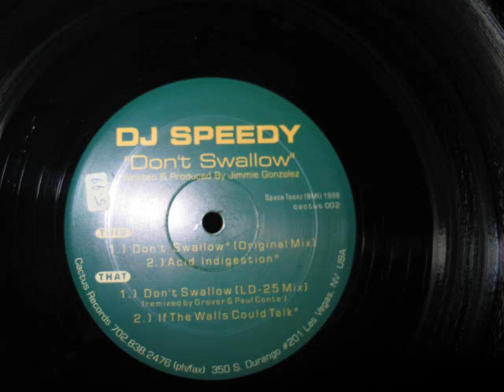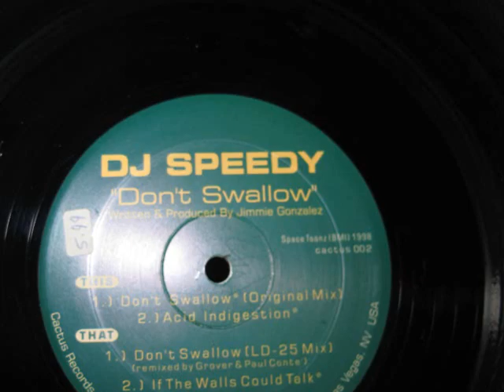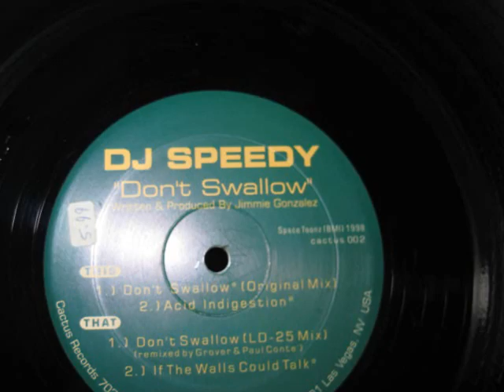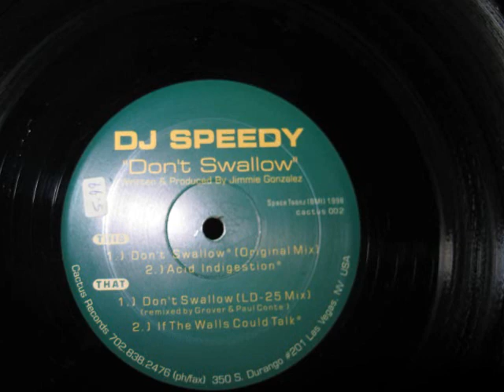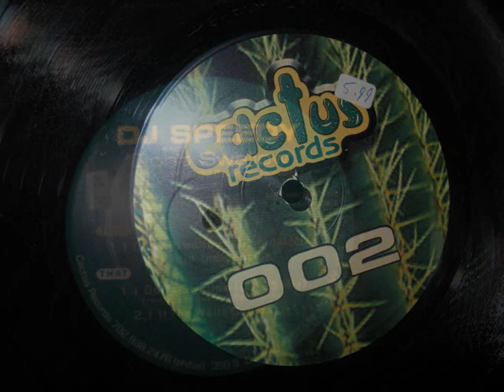DJ Speedy- If The Walls Could Talk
Acid techno electro from DJ Speedy- Don't Swallow, Cactus Records 1998